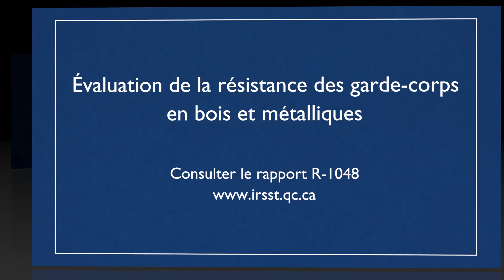Évaluation de la résistance des garde-corps en bois et métalliques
Bertrand Galy, chercheur à l'IRSST, explique que la résistance des garde-corps métalliques dépend du mode de fixation et du fond de vissage, et que celle de ceux en bois dépend de plusieurs facteurs. Le rapport est disponible